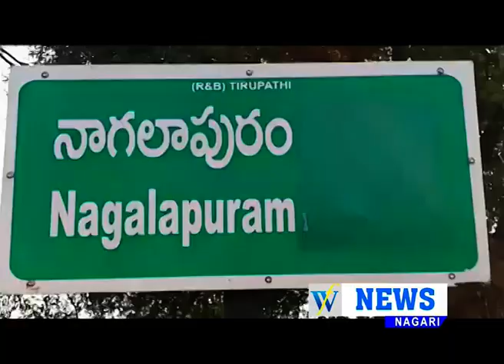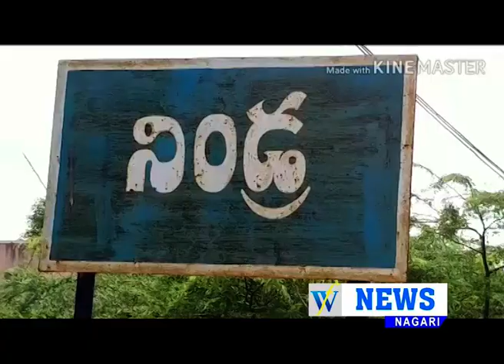15 09 2018 wf news nagari